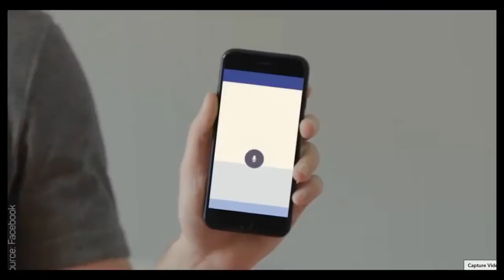Máy thông minh Javis Trong nhà của Mark Zuckerberg duy nhất trên thế giới